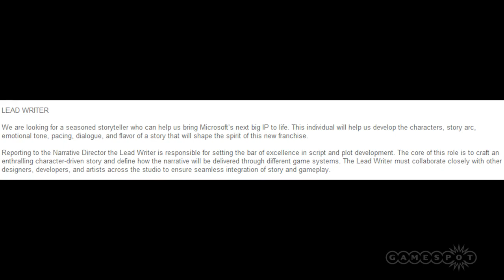Microsoft buys Gears of War from Epic - Breaking News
We break down the news of Microsoft buying Gears of War from Epic and what it  might mean for the intriguing Black Tusk Studios.

Read the full article at GameSpot.com!

Follow Gears of War Judgment at GameSpot.com!